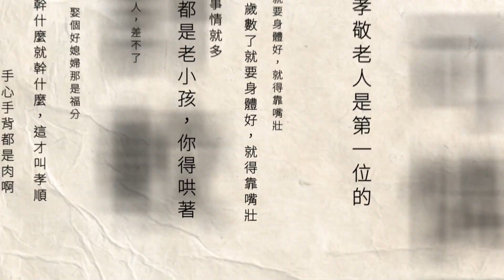蔡總統國慶談話！ 「提台灣36次」 玉山艦官兵領唱國歌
今年國慶大典領唱國歌環節，不只有中華職棒球員搭配馬公高中合唱團，海軍官兵代表也同時在左營軍港的「玉山軍艦」旁，拉起巨幅國旗，以直播方式參與領唱，意義非凡。不過細看今年的總統蔡英文致詞可以發現，只出現了五次「中華民國」和兩次的「中華民國台灣」，相較之下，蔡英文大提「台灣」36次，也引發各界解讀。

下載【年代電視】APP：
iOS平台：